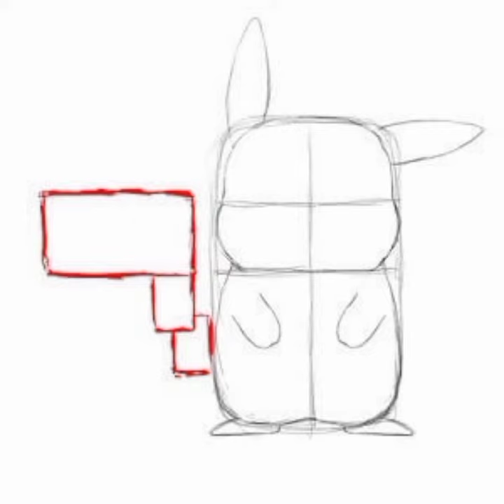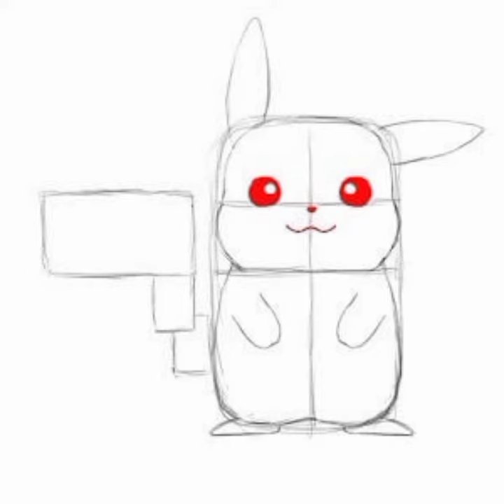How To Draw PIKACHU | YouTube StudioArt Tutorial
Welcome to the best Online Education Program for
artists. Learn how to draw with Cartooning Club How
To Draw. I'll teach you the simple method of drawing
using easy to follow step by step instructions. If you're
looking for some easy to follow homeschool
more daily drawing videos like this every single day!
►/ cartooningclubhow...
Drop a request in the comments below to get it added
weekly videos.
The ARTIST SPOTLIGHT is coming! Share your
artwork with me via email, Twitter or Instagram for a
chance to have your art featured in an upcoming
for rules and updates.How To Draw PIKACHU | YouTube StudioArt Tutorialbg